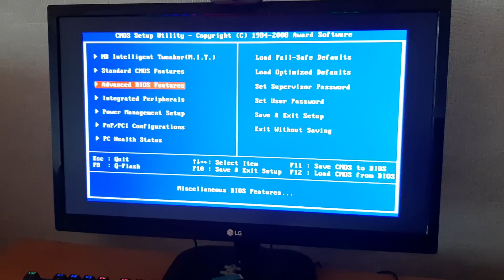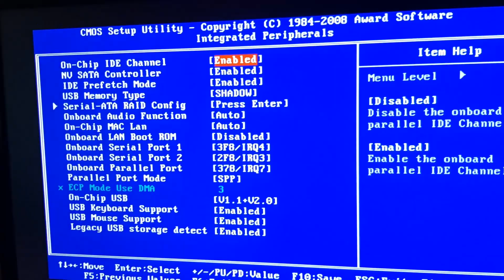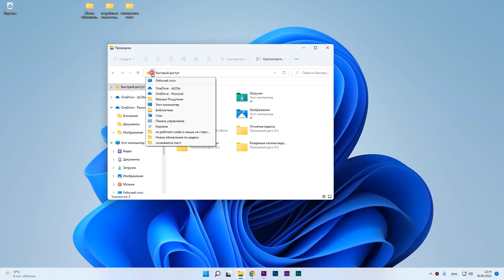Не работают клавиатура и мышь в usb-портах на windows XP, 7.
При подключении мыши и клавиатуры в usb порт, они не работают. Или они не работают после загрузки ОС. Простые решения для старого ПК.
 При этом устройства работают от портов PS2